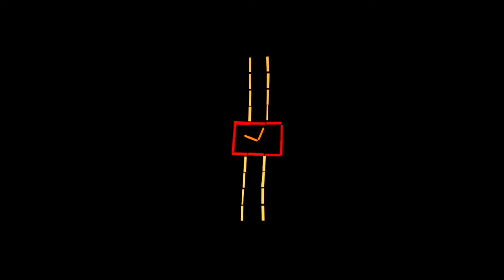NO WIN - Shelley Duvall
Lyrics:
Carry me out
I'm falling down
And all of the lights
have blurred into stars

The night seems to glide right under
my new boots, my feet
I'm feelin' your body pressin’
gently up against me

You move so fast
it's nice to go slow.
But what would they say
if they saw us alone?

So take off the watch I bought you,
break it on the floor.
And I will make sure that someone
locks up all these doors

So we can finally be alone tonight
We can settle up our score
We can dig up several graves for our selves
and never come up for more

I don't believe the world could give me
anymore
Cuz I have your heart, this room,
and all these locked up doors

And we can finally be alone tonight